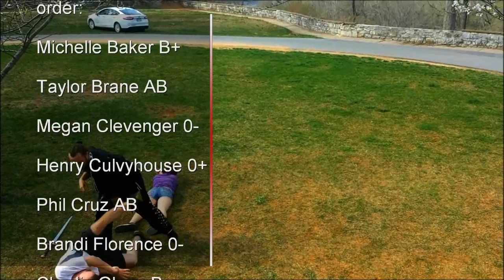Music Video Commentary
Director's commentary on Pocket Deep's Gideon Music Video.